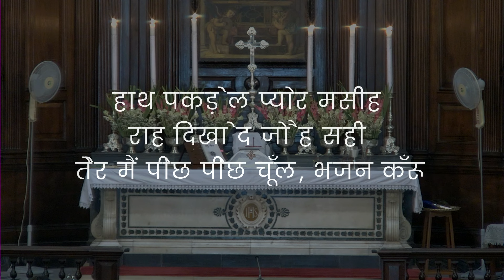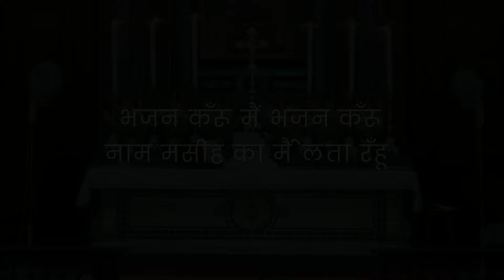The Cathedral Church of the Redemption | Hindi Service | 26th May 2024